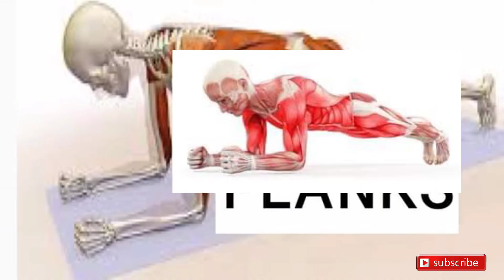HOW TO DO A PLANK (BEGINNERS)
In this video,am taking you through 4 plank variations you can do from home that can help you get rid of belly fat as a beginner.